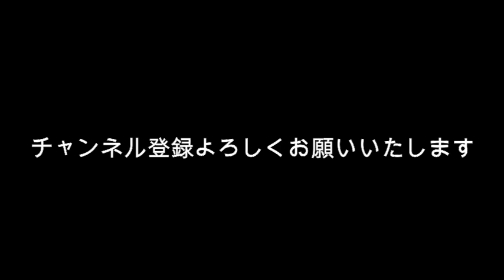佐藤健【全文掲載】いつも命がけでやっている？